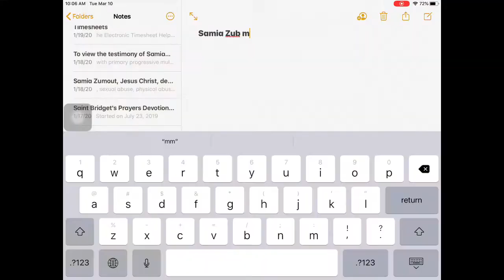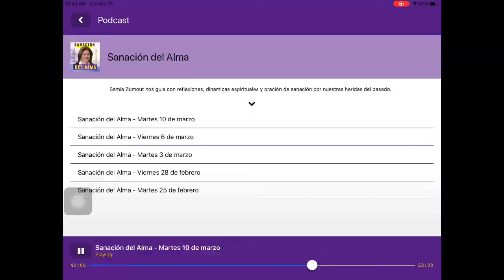Samia Zumout: La importancia de San José en nuestro tiempo como modelo de padre y esposo Marzo 10,20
El programa de la radio de Samia Zumout que fue transmitido a través de la Radio Santísimo Sacramento en su programa Sanación del Alma.
Se puede escuchar el programa desde cualquier parte del mundo descargando la aplicación titulada Radio Santísimo. El programa de Samia está transmitido en vivo cada martes y viernes a las 9:00 de la mañana tiempo pacífico y se puede escuchar en repetición a través de la aplicación bajo título del programa junto con los últimos cinco programas.

Los dos libros de Samia están por venta en español y inglés
El Puente entre el Este y Oeste
Entrega Total a la Voluntad de Dios

Para ver el testimonio de Samia en YouTube después de que fuera diagnosticada con esclerosis múltiple primaria progresiva: